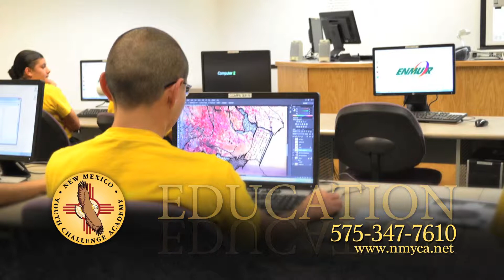New Mexico National Guard Youth ChalleNGe Academy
The New Mexico Youth ChalleNGe Academy is a 2 phase, 17 1/2 month program that targets youth ages 16-18.  The first phase is the Residential Phase, which takes place in Roswell.  The second phase is our Post-Residential Phase, which is our mentoring program.

The Residential Phase provides a structured, quasi-military training environment in which we focus on the development of the whole person through training in the 8 core components.

Additionally, all cadets will be eligible to receive 15-18 college credits from Eastern New Mexico University-Roswell, as well as jobs skills training.

The mentoring phase features monthly contact with a trusted adult who helps each cadet stay on track and remain focused on their life goals!